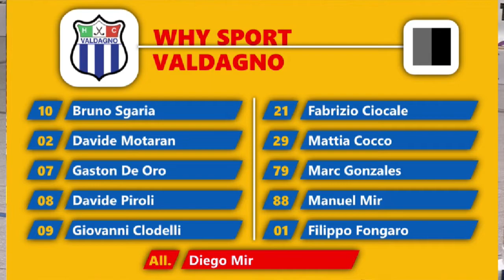Quarti di finale, Gara-3 - Galileo Follonica H.1952 x Why Sport H.C. Valdagno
hockeypista hpserieA1 - Serie A1 - Playoff scudetto - Quarti di finale, Gara-3 - Galileo Follonica H.1952 x Why Sport H.C. Valdagno - PalaArmeni di Follonica (GR) - Sabato 7 maggio 2022 ore 20:45 - Commento di Enrico Giovannelli e Maurizio Ceccarelli